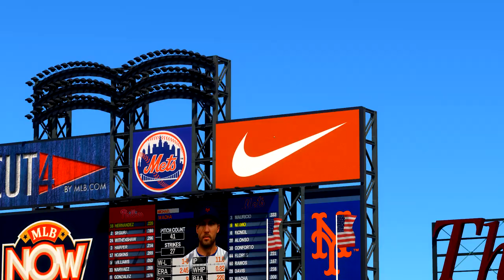Philadelphia Phillies vs New York Mets April 1, 2021 - MLB The Show 20 PS5 (1080p 60FPS)